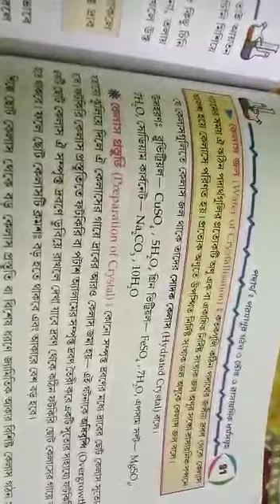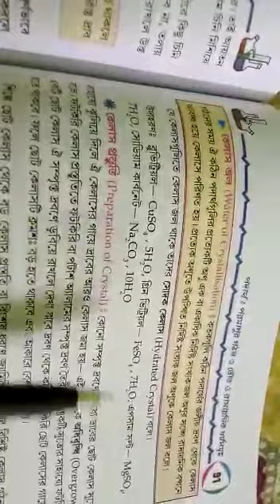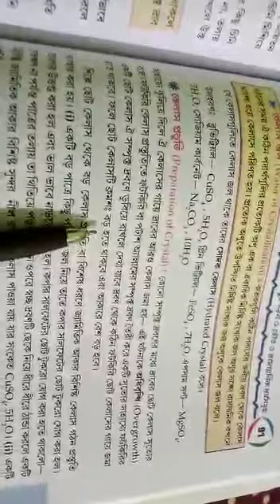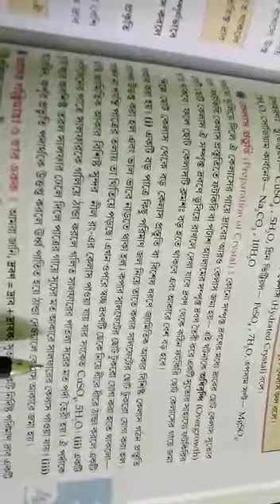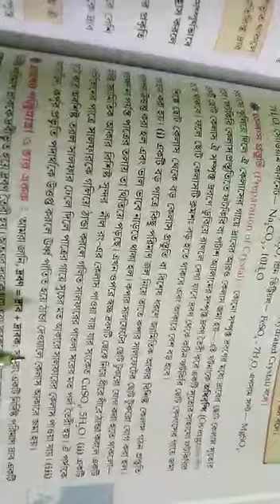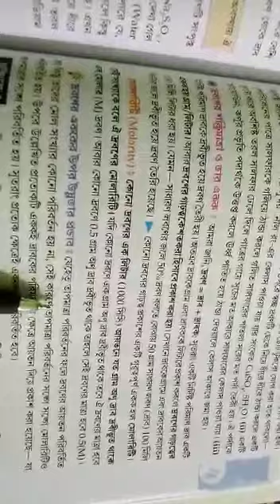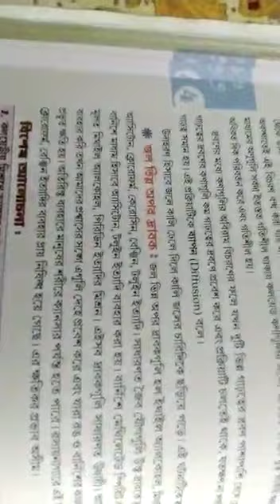নবম শ্রেণি, বিষয় : ভৌতবিজ্ঞান ( “কেলাস”/Solution-4), শিক্ষিকা : অর্পিতা ভদ্র (AB)